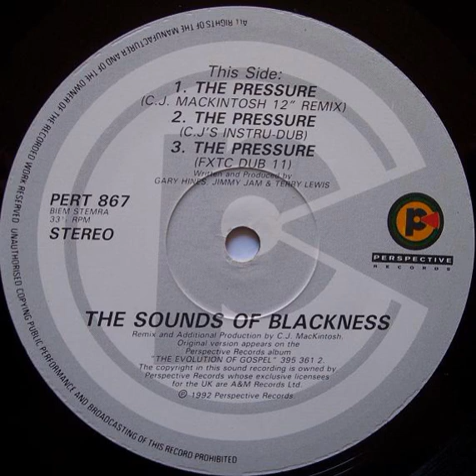Sounds Of Blackness ‎– The Pressure (FXTC Dub II)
Year : 1992
Etichetta:
Perspective Records ‎– PERT 867
Formato:
Vinyl, 12", 33 ⅓ RPM
Paese:
UK
Uscita:
1992
Genere:
Electronic
Stile:
Garage House